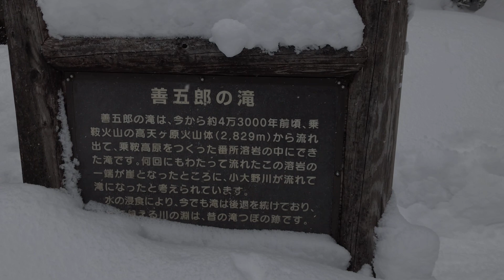【ニッポン図鑑】長野・善五郎の滝